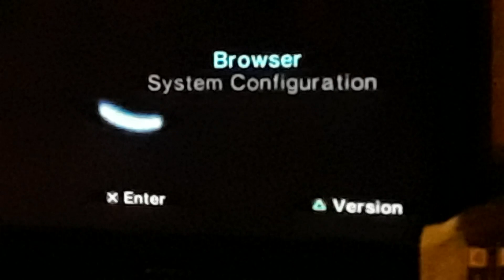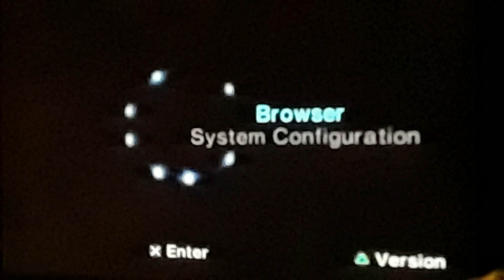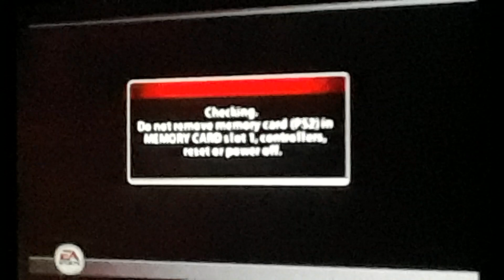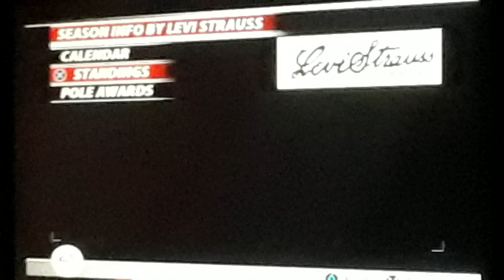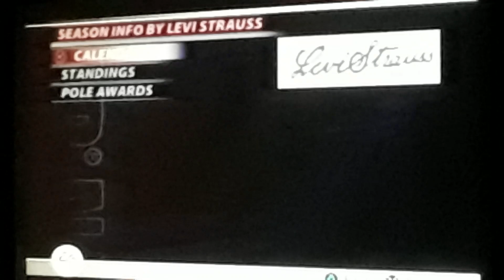Craftsman Truck Series 2005 Chase for the cup race #5 Lowe's Motor SW keep the wheel straight top 5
the truck has such a handful to thing that messes me up is that were racing on short tracks